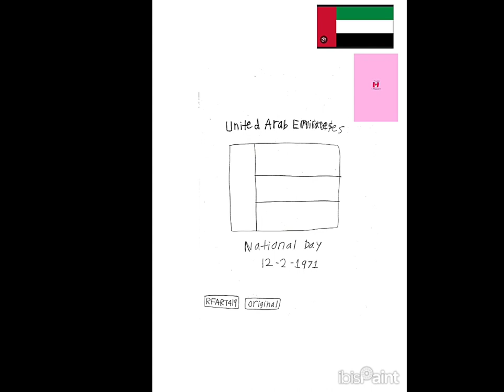3-7-2024 - RFART419 - How to Draw the United Arab Emirates National Day Logo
This is my original student-animated tutorial film on March 7, 2024, about how to draw the United Arab Emirates National Day logo for your Magical Girl YouTube Animations someday with a UAE/United Arab Emirates national flag.

هذا هو فيلم الرسوم المتحركة التعليمي الأصلي للطلاب في 7 مارس 2024، حول كيفية رسم شعار اليوم الوطني لدولة الإمارات العربية المتحدة لرسومك المتحركة على YouTube للفتاة السحرية في يوم من الأيام باستخدام العلم الوطني لدولة الإمارات العربية المتحدة/الإمارات العربية المتحدة.

یہ 7 مارچ 2024 کو میری اصل طالب علم کی اینیمیٹڈ ٹیوٹوریل فلم ہے، جس میں کسی دن UAE/متحدہ عرب امارات کے قومی پرچم کے ساتھ اپنی جادوئی لڑکی یوٹیوب اینیمیشنز کے لیے متحدہ عرب امارات کے قومی دن کا لوگو کیسے کھینچنا ہے۔

これは、2024 年 3 月 7 日に作成された私のオリジナルの学生アニメーション チュートリアル フィルムで、いつか魔法少女 YouTube アニメーションのアラブ首長国連邦建国記念日のロゴを UAE/アラブ首長国連邦の国旗で描く方法について説明しています。

Reference Link:
United Arab Emirates National Day: